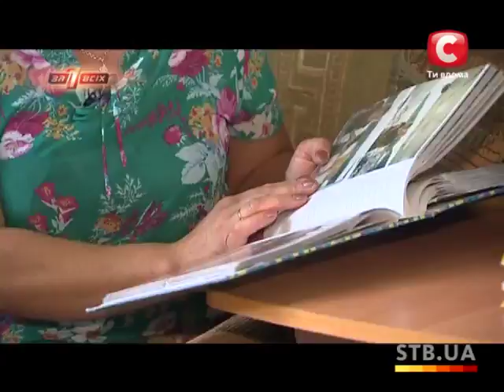Поиск семьи - Один за всех/Один за всіх - Выпуск 19 - Часть 2 - 01.09.2013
Девочка, которую нашли в мусорном баке, искала свою мать более 10 лет.

«Один за всіх» - это ток-шоу собственного производства телеканала СТБ.

В каждом выпуске программы поднимаются две темы, которые взволновали общественность и которые достойны детального освещения. Откровенные истории героев в студии комментируют эксперты и зрители, а ведущий ставит себя на место каждого участника дискуссии, подсказывая верное решение.

Ведущий проекта - Дмитрий Карпачев.

«Анализируя резонансные истории, мы на чужих ошибках хотим научить зрителей более осознанно относиться к жизни, -- рассказывает ведущий. -- Мне приходится быть строгим ведущим, чтобы доказать: нельзя быть равнодушными к проблемам, необходимо нести ответственность за собственную жизнь и не бояться ее менять».